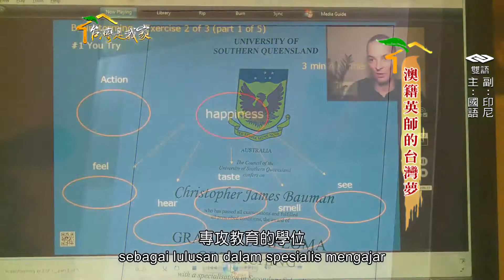050澳籍英師的台灣夢印尼版